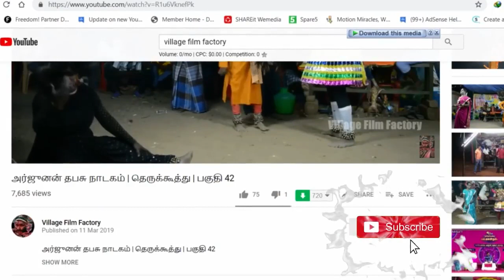அபிமன்யு கொன்ற மாலை | பகுதி 15